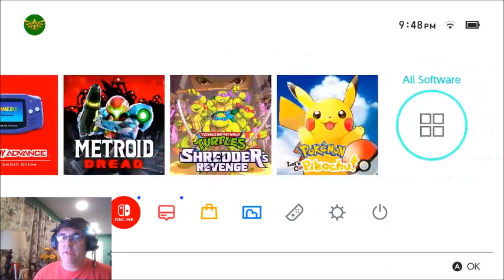LOZ Tears of the Kingdom gameplay 32 COMPLETE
07/31/23

0:00 Intro
03:15 Greetings
03:47 OBS crapped out early on me this stream, but I got it working.
04:35 Quick recap
06:25 Sailing down the river and getting a Bubbul gem.
09:22 Activating another Skyview Tower
14:04 Mayamats Shrine
18:55 Light of Blessing
20:34 Getting a new slot from Hestu
30:35 Quest: Camera Work in the Depths
36:00 My first time using a Crystal Refinery (I'm slowly learning this game. LOL!)
37:55 Amiibo time
43:59 Bubbul Gems for Koltin
48:20 Looking for Robbie
1:02:17 Iayusus Lightroot
1:03:57 Found Robbie (Gonna teach me how to use my camera)
1:11:30 Daphnes Canyon Mine
1:22:35 Attacking another monster camp
1:27:40 Exploring the Depths
2:08:50 I'm slowly understanding this game...Haha!
2:08:16 Abandoned Lurelin Mine
2:21:05 Kotimab Lightroot
2:22:40 Completing the quest and wrapping up the stream